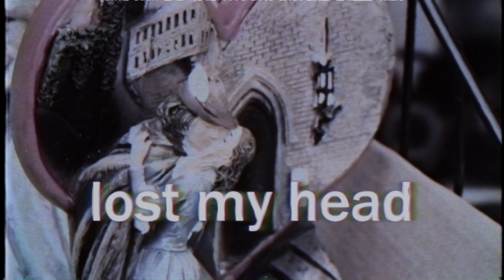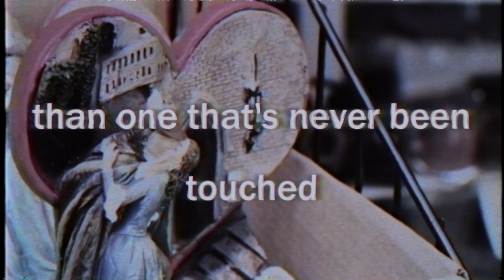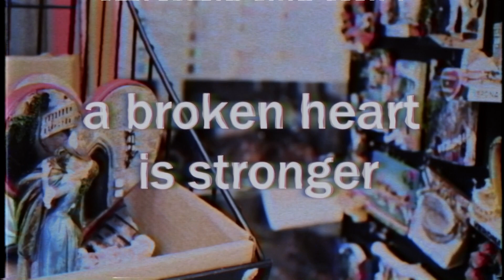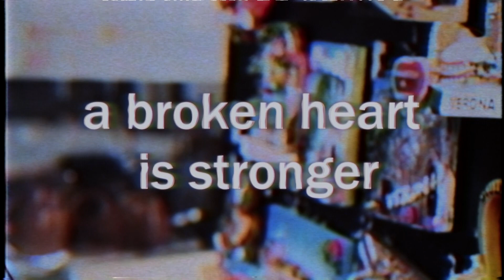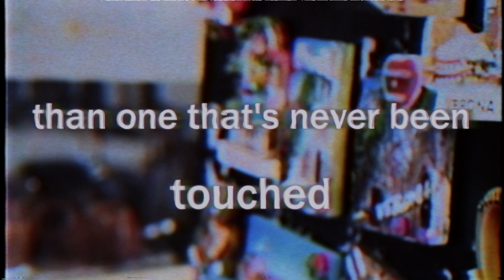The Sickness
As all great songs do, "The Sickness" reveals an unexpected truth of life - in this case, that your greatest strength can be found in your greatest heartbreak.  A ballad so deep in the pocket, it will remind you of acts like Big Star and Wilco, and with guitar stylings in the vein of Derek Trucks and Stevie Ray Vaughn, "The Sickness" is a dynamic and soulful trip into the heart and mystery of love.